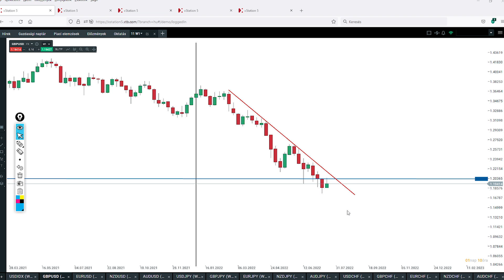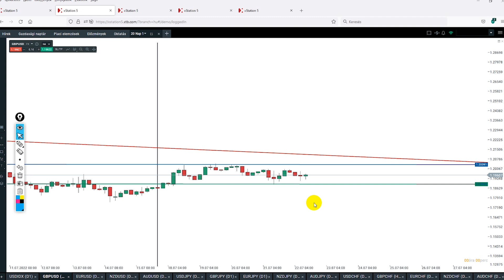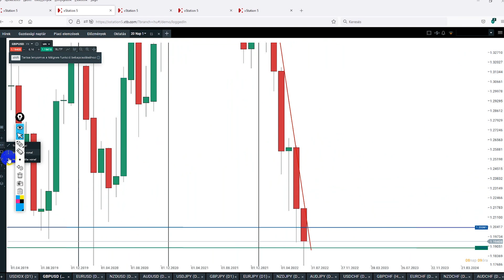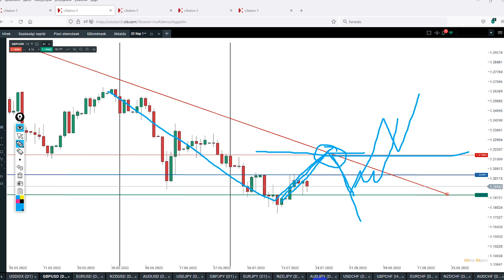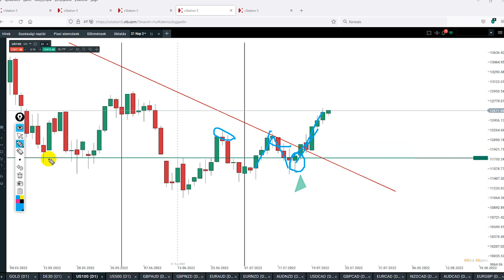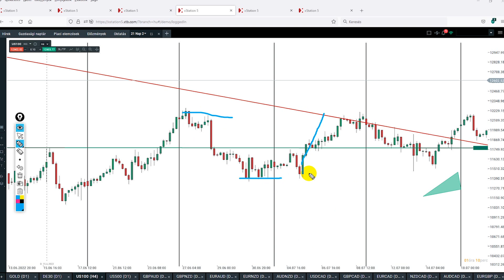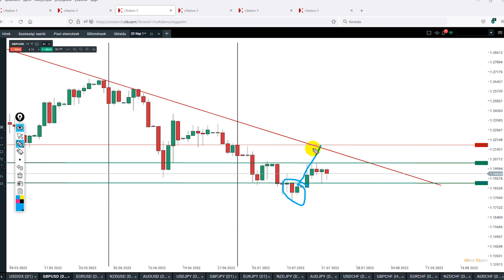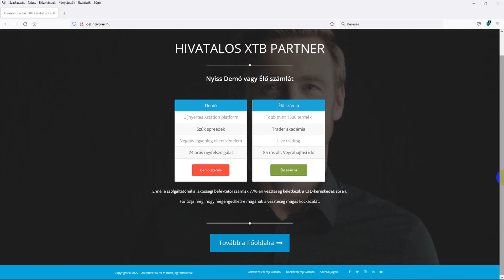Egy újabb AHA pillanat - Két hét szabadság legnagyobb tanulsága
A mai videóban, megmutatom, hogy  a két hét pihenő milyen új felismerésre vezetett rá, a kereskedéssel kapcsolatban.

Azt hiszem a legjobb időszakban mentem pihenőre, egyrészt a belassult piac miatt, másrészt pedig magam miatt. Ideje volt egy kis mentális pihenőre, az elmúlt intenzív időszak után.

Viszont  azért egy két napra gép elé ültem, és már tiszta fejjel újra vizsgáltam a stratégiámat, és egy fontos felismerésre jutottam, amit gondoltam fontos lenne megosztani mindenkivel.

Hogy miről is van szó kiderül a mai videóból, és elárulom, hogy a trendvonalnak fontos szerepe lesz benne.

Jó hétvégét mindenkinek!

INGYENES TUDÁSANYAGOK